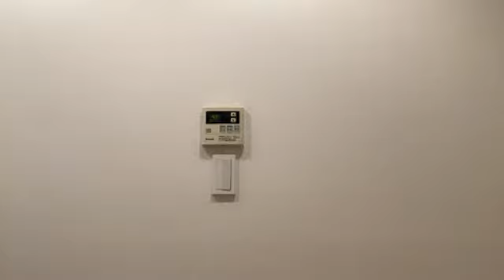48 Momoka Onishi 2023年10月13日22時56分21秒 大西 桃香（AKB48 チームK）